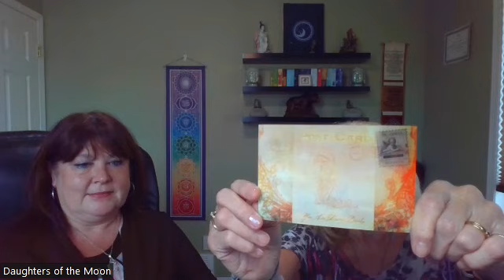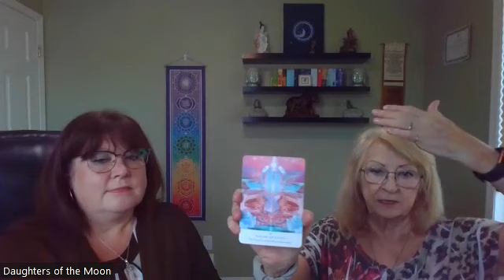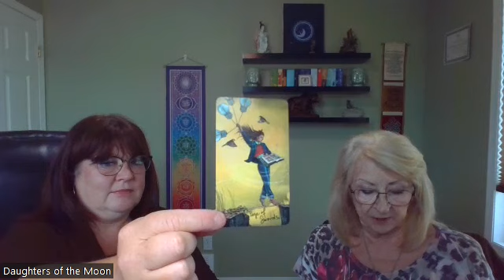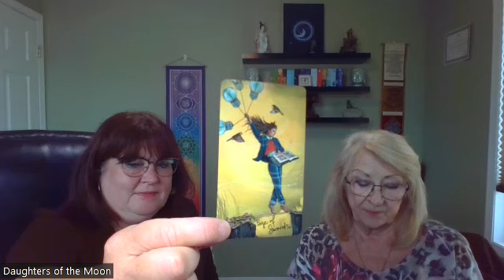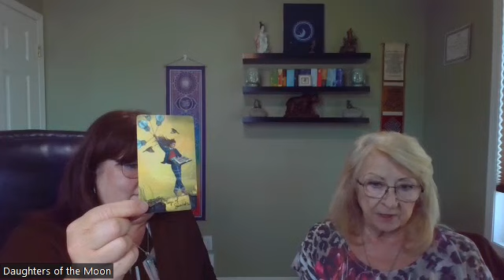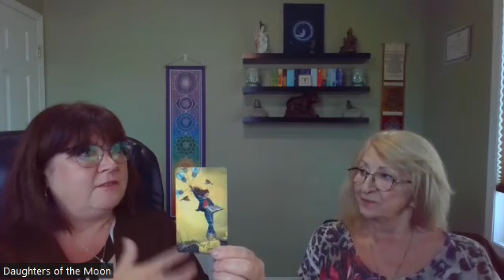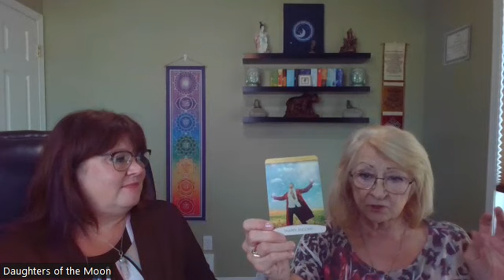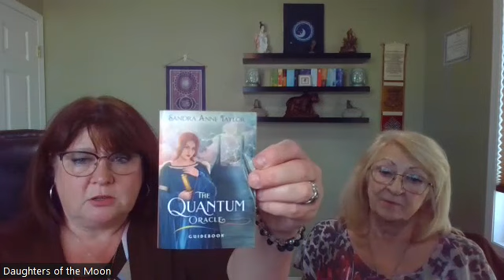Episode 92 - November Monthly Readings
Thank you for joining us on todays podcast where we do our monthly reading for you.
Where you can find us:
YouTube – Daughters of the Moon Podcast
Facebook - Daughters of the moon podcast
Listen to us on any of the Podcast Platforms.

Information about cards:
Postcards from Spirit by Colette Baron-Reid
The Light Seer's Tarot by Chris-Anne - Page of Swords
The Quantum Oracle by Sandra Anne Taylor - Happy Success (Consciousness)
Work Your Light Oracle by Rebecca Campbell - Pillar of Light (Your vibration is rising. You are the oracle)
this helps us to grow our podcast and continue to bring you amazing content.
what you would like to share with our followers and us.
with everyone.
We respectfully acknowledge the land on which we live, and work is
Treaty 6 Territory, the traditional lands of the indigenous and the Metis
People.
For as long as the sun shines, the rivers flow, and the grass grows,
this land will be recognized as Treaty 6 Territory.